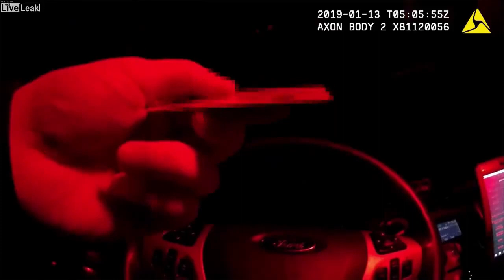Suspect was attempting to murder his wife before Officer Involved Shooting in Fort Collins (Graphic)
Body cam @ 6:35 mark, shooting at 9:00

It took less than 10 seconds after a Fort Collins police officer got out of his car at the scene of a reported active shooting to fire his weapon at a man holding his estranged wife hostage, newly-released body camera footage of the incident shows.

Officer Keith Hunter was justified in the shooting of 36-year-old Joshua Moore on Jan. 12, Larimer County District Attorney Cliff Riedel ruled Thursday.

Police responded to several reports of a person shooting a gun in the 2600 block of Bradbury Court that night. When Hunter arrived on scene around 10:08 p.m., he saw Moore chasing his estranged wife down the street. Hunter's body camera footage shows Moore grabbing the woman and moving away from the officer.